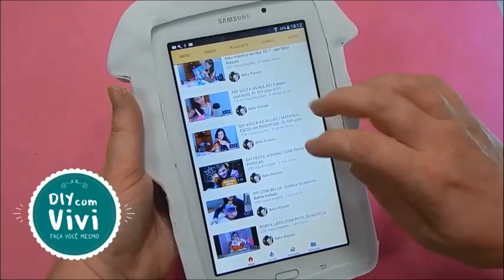DIY KAWAII PUG, 🐶4 Ideias bem fofinhas para você criar porta treco, capa tablet, estojo e mais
Hoje tem 4 ideias de cachorrinhos KAWAII bem fofinhos para você criar, tem material escolar com material reciclado, um porta trecos com latinha, uma ponteira de lápis e  estojo de cachorrinho. Vamos fazer também uma capinha para celular ou tablet de cachorrinho PUG.

⚠MOLDES  E IMAGENS VOCÊ ENCONTRA AQUI (aguarde será postado hoje ainda)

Você sabia que curtir 👍meus vídeos aqui do CANAL ajuda muito? é assim que sei o quanto você gostou do trabalho e trago mais coisas parecidas para você assistir!!
Ficarei muito feliz em ter você aqui comigo!

❥ DIY Amino / Diy com Vivi

Espero que tenha gostado deste trabalho que fiz com muito carinho e não esqueça de deixar um comentário aqui embaixo, eu quero muito saber a sua opinião!

Beijos Vivi! 💕